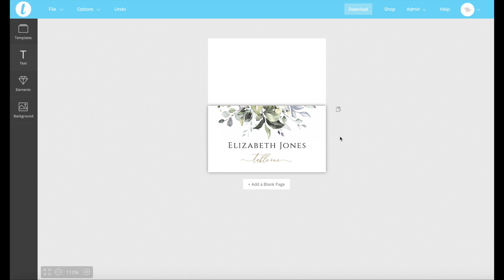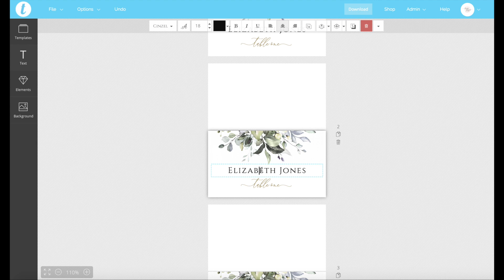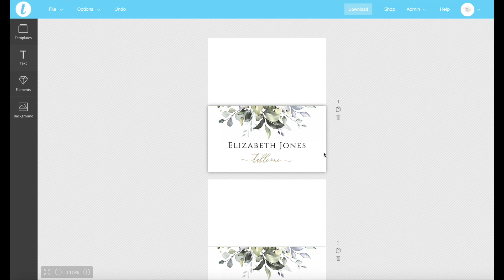Adding multiple designs to the same page & page limits on Templett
In this tutorial we go through how to add multiple designs onto the same page, to save paper. This is ideal for templates such as place cards & table numbers.